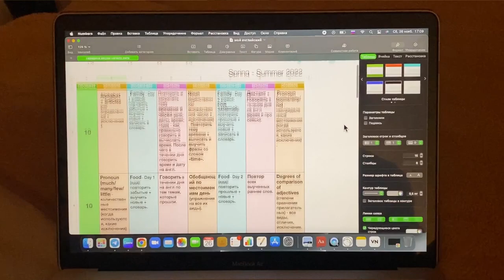МОЯ ИСТОРИЯ АНГЛИЙСКОГО ~ ошибки ~ советы ~ трудности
Хотела записать для вас видео с моей историей изучения английского, а получится даже немного ОТКРОВЕННЫЙ влог😅 Очень много обо мне узнаете после просмотра, и я этому очень рада. Здесь я рассказала про свою историю изучения английского, какие ошибки я делала, как заставила себя полюбить английский, и многое другое.

Также напишите в комментариях свою историю изучения английского🕊

Полезные ссылки🖇